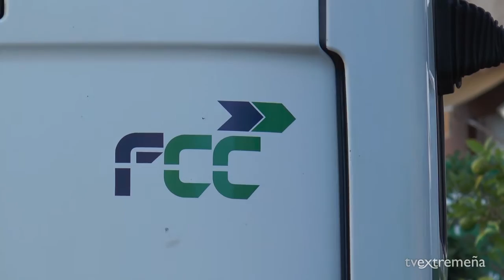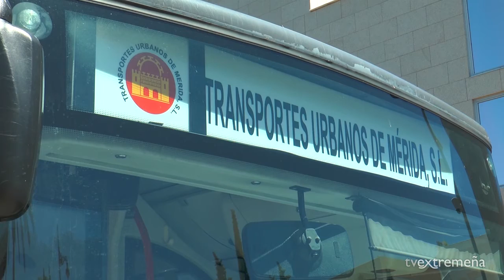TELEVISIÓN EXTREMEÑA 23-06-16 FLASH NOTICIAS 453